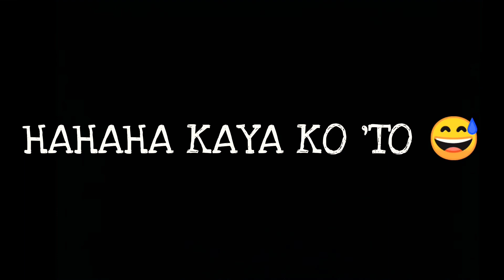BABE FORMULA shampoo and condi + VOICE RECITAL Ikaw by Louie Ocampo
Hi everyone! Just want to share the video of my voice recital. Hehe. Bawal judgemental please! 😂 I am a work in progress guyzzzz! ✌️😚